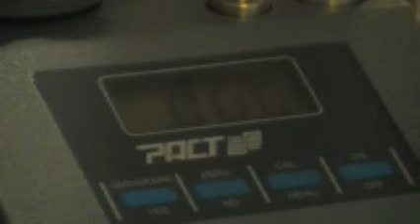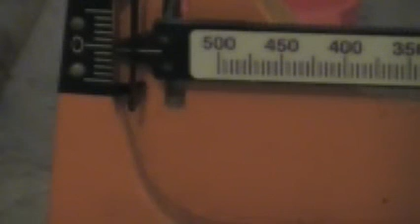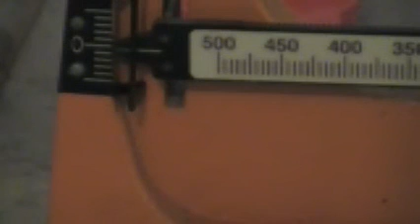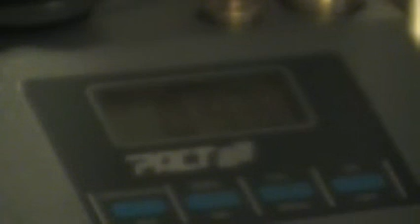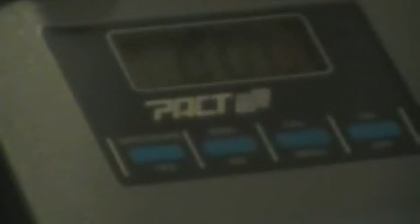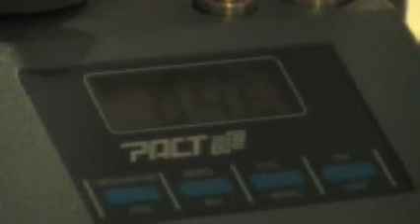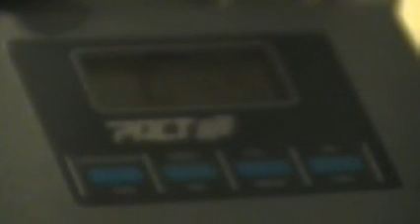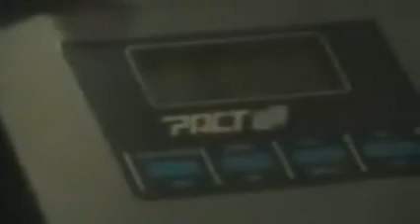Comparison of an Electronic Scale and Powder Dispenser to a Lyman 500 Beam Scale part 1